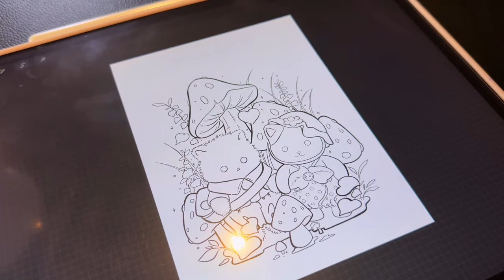TATUANDO TERNURINES ✧˖°. MI PROCESO DE TATUAR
‧₊˚ ☁️⋅♡𓂃 ࣪ ִֶָ☾. M I S   R E D E S  ‧₊˚ ☁️⋅♡𓂃 ࣪ ִֶָ☾.